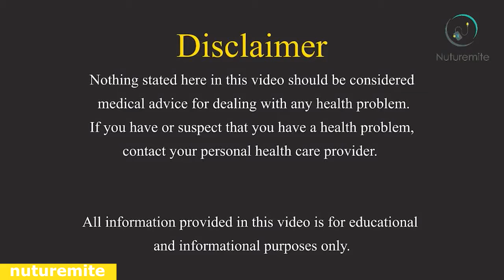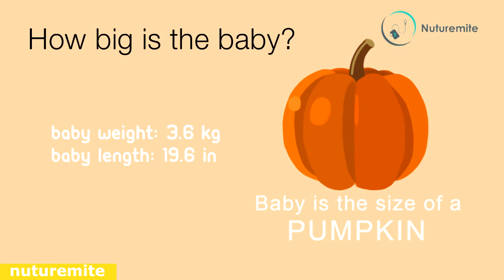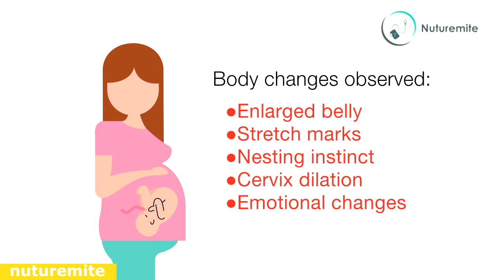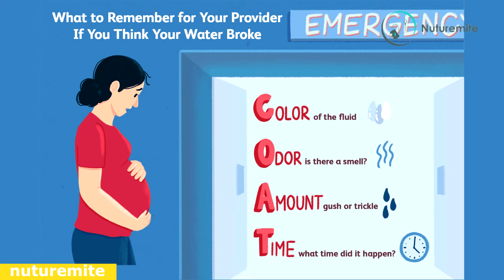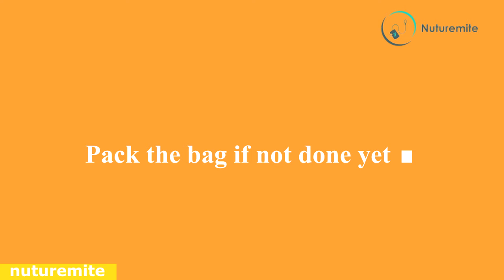40 week of pregnancy: Your baby's development, symptoms, tips and many more- Nuturemite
40th week of Pregnancy: Baby is the size of a Pumpkin
Congratulations mom you have entered your 40th week. This is the moment for which you and your baby have been waiting for. This 40th week is the official end of Pregnancy. You will be probably welcoming your little champ this week only. You may be quite anxious about childbirth. This time can be very happy and exciting but a bit challenging too. Try to enjoy these last hours with your baby inside you.

How big is the baby after the 40th week of Pregnancy?

The baby is now about the size of a Pumpkin. He/She weighs about 3.6 kg and measures about 19.6 inches from head to heel. Boys are born somewhat longer and chubbier than girls. Now the baby has grown to the final birth length that will not change much till the birthday. Whereas the weight might probably increase till the birthday.